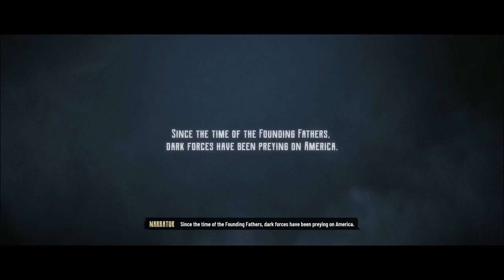Evil West GamePlay Part 1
Evil West is a third-person shooter. The player assumes control of Jesse Rentier, a vampire hunter. Jesse is equipped with several powerful firearms including a six-shot revolver, a lever-action rifle, and a flamethrower. He also has access to various melee attacks through a specialized gauntlet capable of accumulating electrical energy. Enemies can be stunned and staggered following a melee attack, allowing players to execute them using a special finisher move. Players can use the environment to their advantage. For instance, they can kick enemies into a spike trap, or shoot explosive barrels. Players will occasionally encounter boss characters, which are powerful enemies with unique attack patterns. As the player progresses, they will level up and gain skills and abilities. The campaign can be played cooperatively with another player.[2][3]